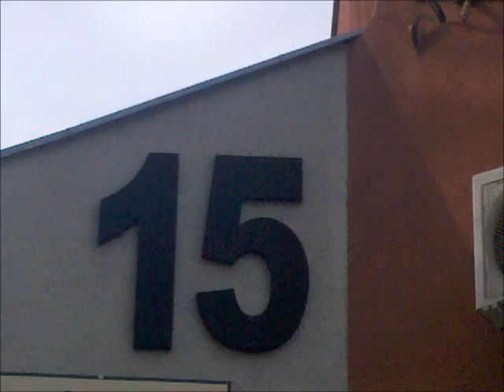Alice Ardean Elisei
Valentina Neli Ardean Elisei ( 5 iunie- La multi ani!!! )... Video realizat de Luciana Bilti .